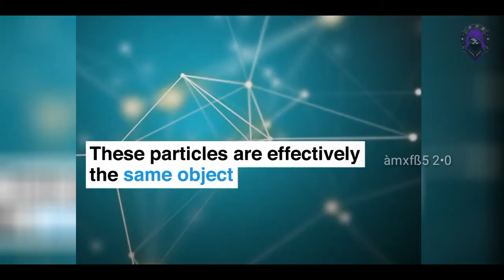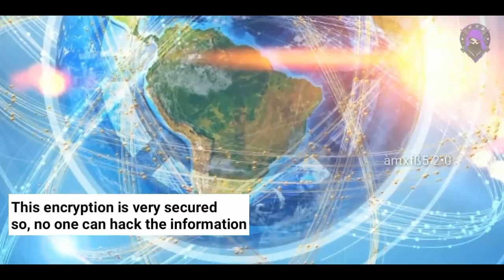UN HACKABLE QUANTUM COMMUNICATION | ÀMXFẞ5 2•0 | MADHESH | Quantum technology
A quantum internet could be used to send un-hackable messages, improve the accuracy of GPS, and enable cloud-based quantum computing.

Hi hello friends
I'm madhesh 💞

China Will Launch World's First 'Unhackable' Computer Network

Scientists Just Teleported a Photon from Earth to Orbit for the First Time
This is an essential step towards establishing a global-scale quantum internet

Not long ago, in the early 1990s, scientists only speculated that teleportation using quantum physics could be possible. Since then, the process has become a standard operation in quantum optics labs around the world. In fact, just last year, two separate teams conducted the world’s first quantum teleportation outside of a laboratory.

Now, researchers in China have taken the process a few steps further: they successfully teleported a photon from Earth to a satellite orbiting more than 500 km (311 mi) away.

The satellite, called Micius, is a highly sensitive photo receiver capable of detecting the quantum states of single photons fired from the ground. Micius was launched to allow scientists to test various technological building blocks for quantum feats including entanglement, cryptography, and teleportation.

In the last few years, scientists have learned to transmit pairs of photons across fiber-optic cables in a way that absolutely protects the information encoded in them. A team in China used a form of the technology to construct a 2,000-kilometer network backbone between Beijing and Shanghai—but that project relies partly on classical components that periodically break the quantum link before establishing a new one, introducing the risk of hacking.